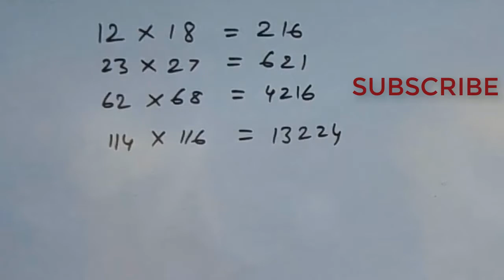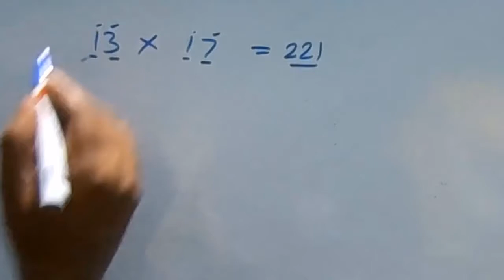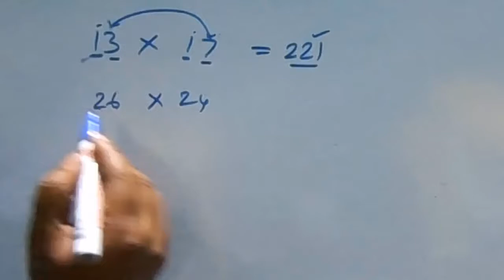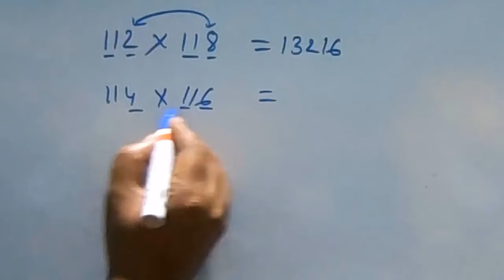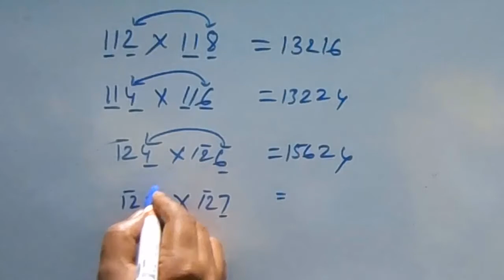MULTIPLICATION TRICKS || EASIEST METHOD OF MULTIPLICATION IN BENGALI || MENTEL MATH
MULTIPLICATION TRICKS
 EASIEST METHOD OF MULTIPLICATION IN BENGALI
 MENTEL MATH
MULTIPLICATION IN 5 SECONDS